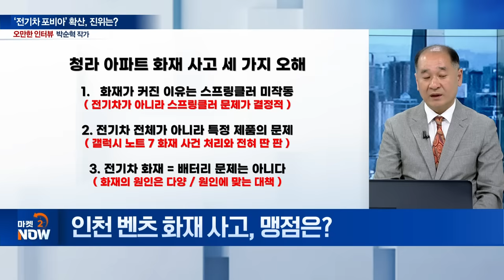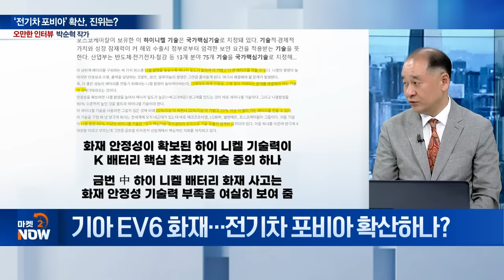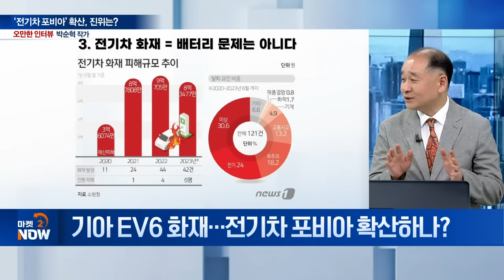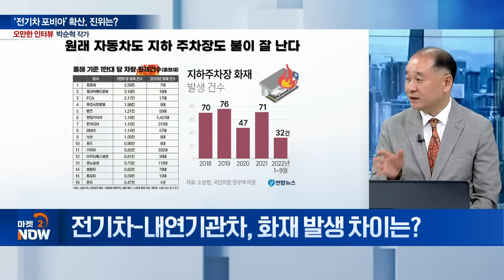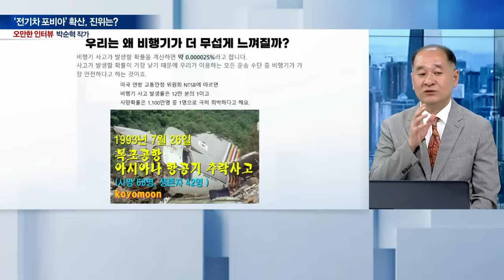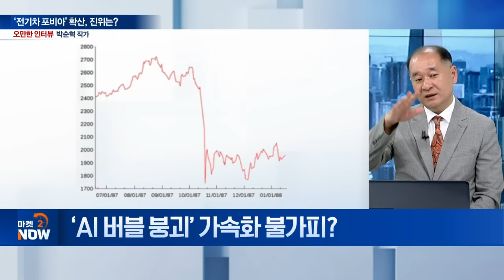박순혁 작가가 말하는 '청라 아파트 화재 세 가지 오해'... "전기차 배터리 싸잡아 비난? 정신차리자~" / 박순혁 작가 [오만한 인터뷰]| Market Now 20240814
Q. 인천 벤츠 화재 사고, 맹점은?
Q. 기아 EV6 화재... 전기차 포비아 확산하나?
Q. ‘배터리 실명제’ 급물살... 완성차 업계 반응은?
Q. 전기차-내연기관차, 화재 발생 차이는?
Q. 정부, 전기차 배터리 정보 권고... 효과는?
Q. ‘AI 버블 붕괴’ 가속화 불가피?